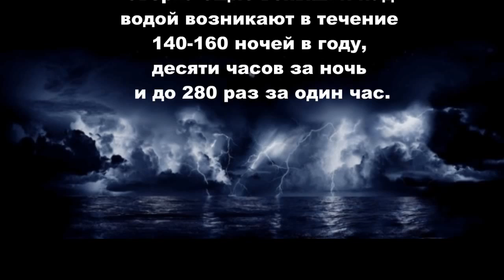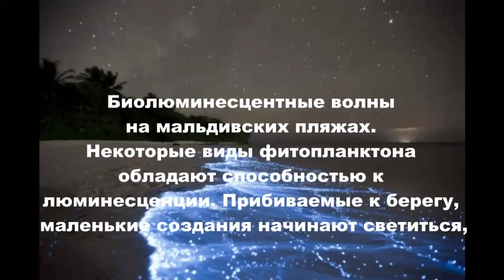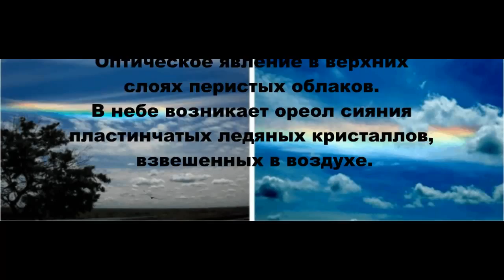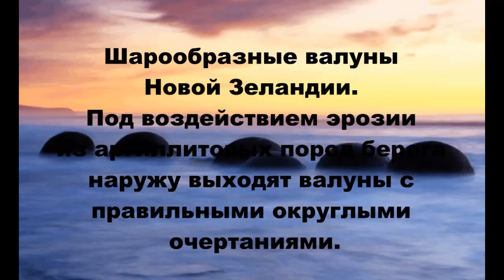Самые необычные явления природы КЛАСС / The most unusual natural phenomena CLASS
Be aware of everything in the world. The most interesting and latest news. Будьте в курсе всего в мире. Самые интересные и свежие новости.